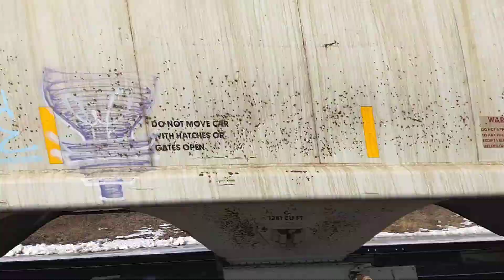CSX Y101 eastbound going down the Westshore at attridge road milepost 382 and milepost 366